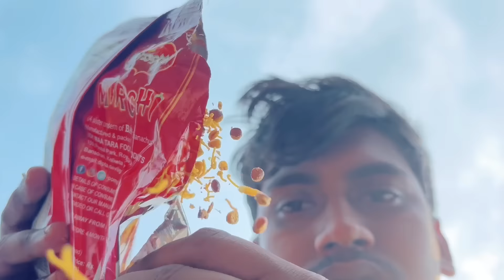দক্ষিণা বাতাসের সাথে সাথে সুন্দরবনের খাড়িগুলিতে মাছের আনাগোনা বাড়ছে!!!